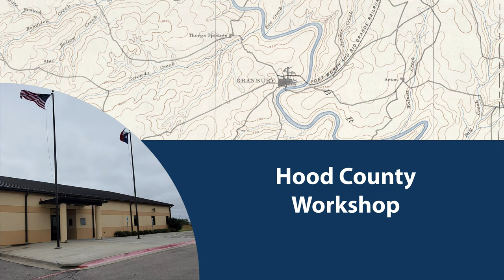March 28, 2022 Hood County Dispatch Workshop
Hood County Dispatch Workshop Meeting
March 28, 2022 - 9:30am
Hood County Emergency Operations Center, Main Room
401 Deputy Larry Miller Drive
Granbury, Texas 76048